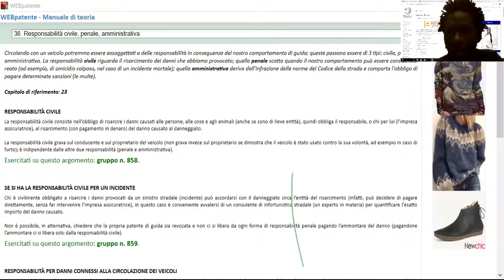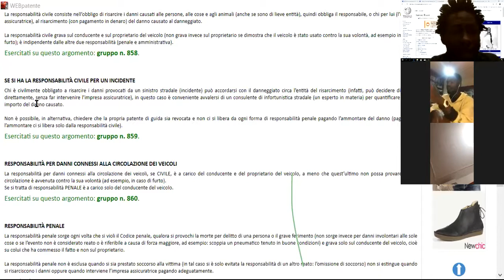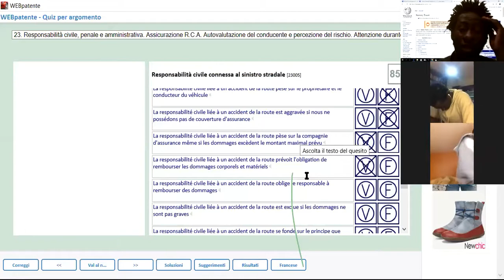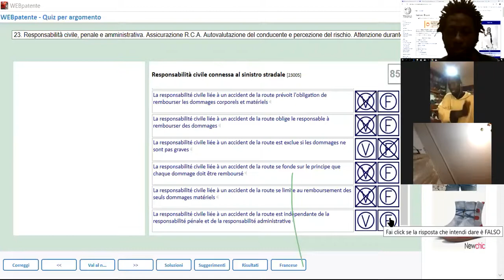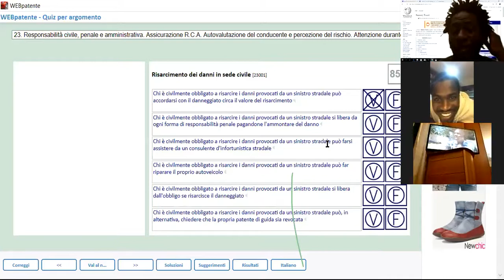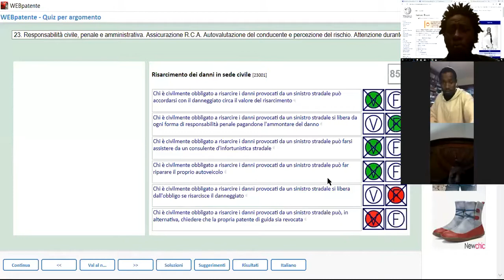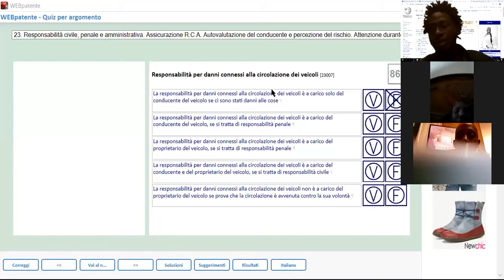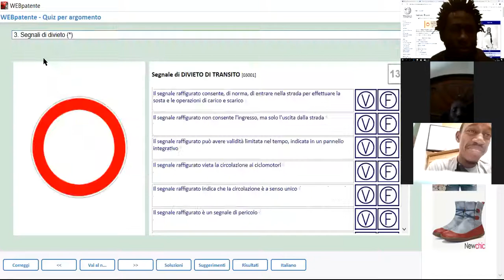21 novembre 2020(1)